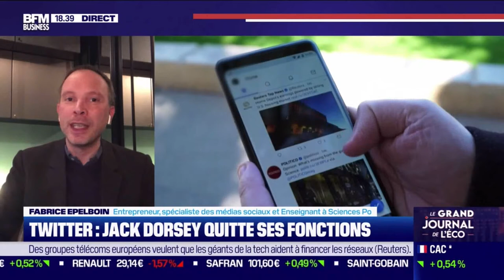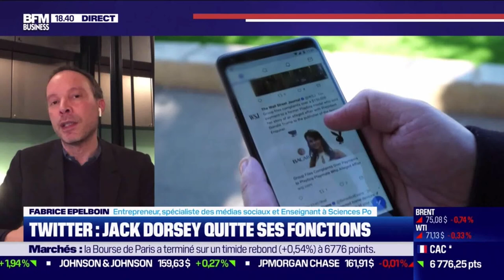29 nov 2021 - BFM business